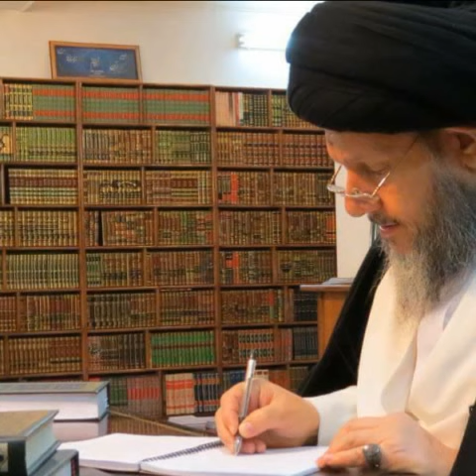التفاضل بين أئمة أهل البيت (ع) | السيد كمال الحيدري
عنوان الدرس| دروس في تفسير الميزان (97)

فضل الامام الحسين - أفضلية الامام علي - التفاضل - المهدي - فضلنا بعضهم على بعض